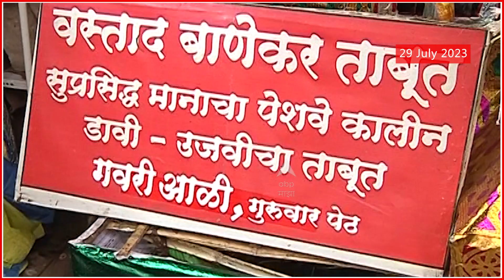Pune Tabut Miravnuk : टिळक, आगकरांचा सहभाग, पेशव्यांकडूनतोफांची सलामी, ताबूत मिरवणुकीचा इतिहास काय?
Video Credit : Pune | Sudhir Kakde/Producer | Imran Shaikh/ Editor

Marathi News Today | Top News | Latest News Live Today | Marathi Batmya | Headlines Today | Maharashtra Political News | Monsoon Live Updates | Maharashtra Rain | Mumbai Pune Rain Live Updates | Vidhan Sabha Monsoon Session Live | विधानसभा पावसाळी अधिवेशन | मराठी बातम्या | ताज्या बातम्या | हेडलाईन्स टुडे | टॉप न्यूज एबीपी माझा